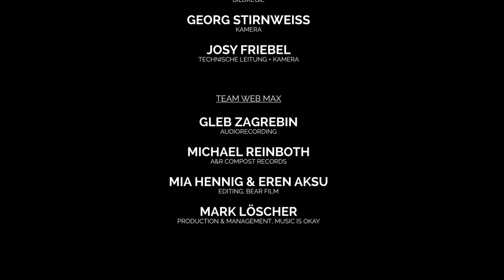Web Web x Max Herre - Akinuba (Live @ Unterfahrt - Munich)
The first single from the upcoming, fourth album WEBMAX by WEB WEB and MAX HERRE – performed LIVE at the legendary jazz club Unterfahrt (Munich).

Song title: Akinuba
Release: OUT NOW
Cat.-No.: CPT 584-5
Format: Digital Single
Album “WEB MAX” release date: 27 August 2021

Band members:
Max Herre (p, rhodes, synth, perc)
Tony Lakatos (ts, sax)
Roberto Di Gioia (p, rhodes, synth, perc)
Christian von Kaphengst (b)
Peter Gall (dr)

Info:
In the winter of 2014, German rap-musician/producer Max Herre and Italian-German pianist Roberto Di Gioia played a tremendous show together. The two had been guest musicians at a few gigs for Gregory Porter, who in turn kindly accepted their invitation to perform at Herre’s MTV Unplugged session (produced by Herre alongside Di Gioia and Samon Kawamura as production team KAHEDI). Porter’s approach to the jazz quartet inspired Max to reflect how a rap artist could work in a more freely-flowingmusical environment. Di Gioia’s inspiration was a bit more straightforward: in the 80s, Di Gioia had played with jazz legends like Woody Shaw, Johnny Griffin, and James Moody, but he’d largely left the jazz stages of his early years behind — just one random jam session with Porter’s musicians during soundcheck relit his passion immensely. A short time later, Herre called Di Gioia saying “Let’s get a spiritual jazz session going.” Now, six years later, the album WEB MAX is the amazing result from the spur of that moment. It is a wonderful homage to the cosmic open-mindedness of early 70s jazz, to the transcendent sublimity of spiritual sound.

This video of “Akinuba” is part of a concert, which was produced end of May 2021 at the jazz club UNTERFAHRT (Munich), the band presented the new album "WEB MAX" for the first time.

VIRTUAL TICKETS: The concert is presented by the UNTERFAHRT jazzclub via YouTube or Facebook as Livestream for free. They would welcome a donation as "virtual ticket" in order to cover the production costs for this event.

LINKS:

Web Web

Max Herre